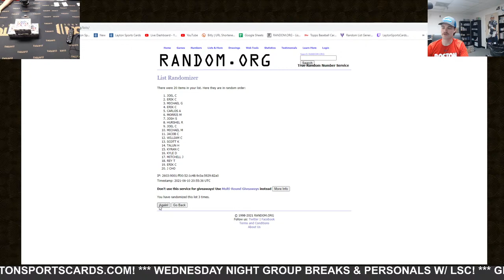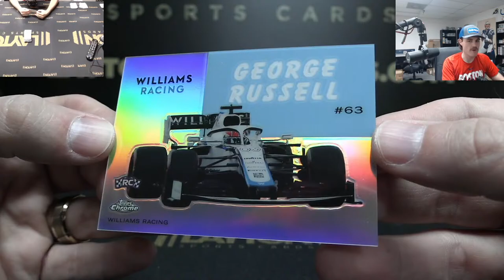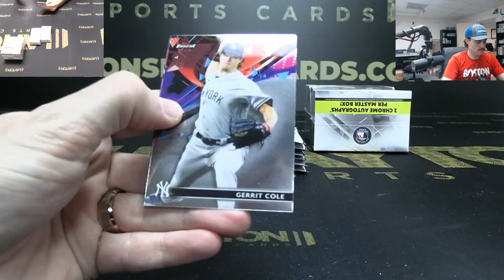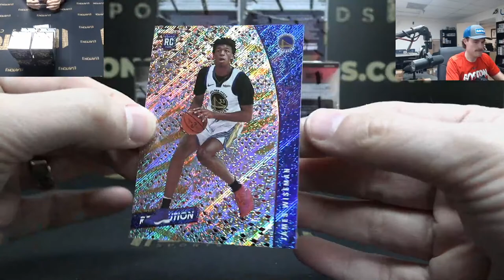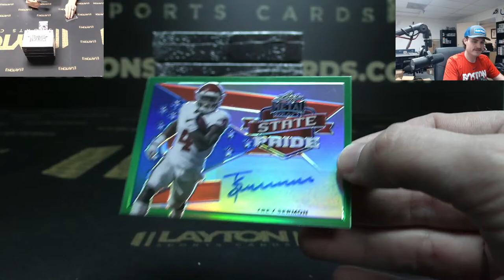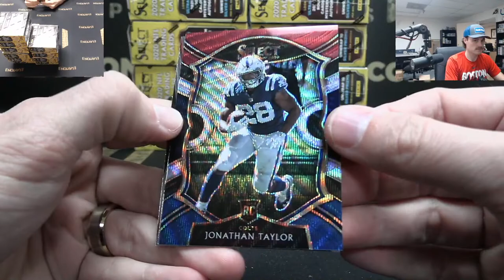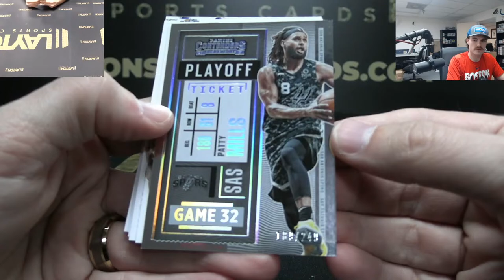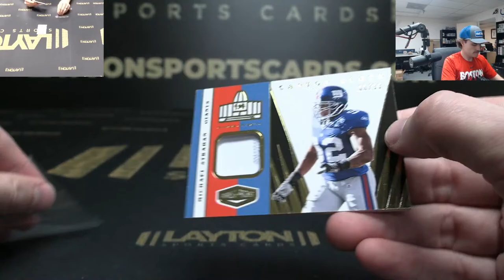Thursday Night Group Breaks & Personals w/ LSC!